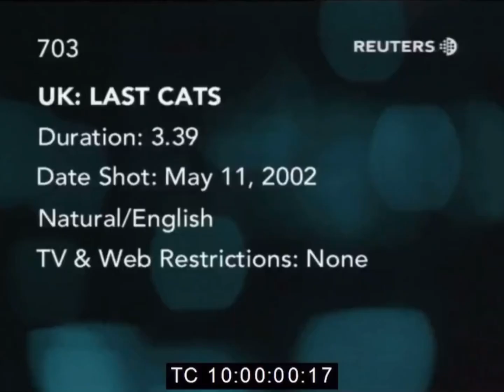CATS West End Closing Night - Curtain Call (2002)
Rare Footage of the Curtain Call from the closing night of the CATS West End production. For some context the dancers in CATS shirts are former cast members
Special Appearance made by Andrew Lloyd Webber,Trevor Nunn and Gillian Lynne on stage

Alonzo/Rumpus Cat - Chris Jarvis
Bill Bailey - Robert Foley
Bombalurina - Alexis Owen Hobbs
Bustopher Jones/Gus/Growltiger - Peter Polycarpou/Gareth Snook
Carbucketty - Jye Frasca
Cassandra - Tiffany Graves
Coricopat - Oliver Tydman
Demeter - Barbara King
Electra - Julie Carlton
Etcetera - Sarah Jane Honeywell
Grizabella - Chrissie Hammond
Jellylorum/Griddlebone - Louisa Shaw
Jemima - Caroline Bagnall
Jennyanydots - Susie Fenwick
Macavity/Amadeus - Kenny Linden
Mungojerrie- Adrian Edmeades
Munkustrap - Jack Rebaldi
Old Deuteronomy - Junix Inocian
Mr Mistoffelees - Benjamine Tyrrell
Rumpleteazer - Lynsey Britton
Rum Tum Tugger - John Partridge
Skimbleshanks - Ross Finnie
Tantomile -  Helen Harper
Victor - Matthew Atwell
Victoria - Sorrell Thomas
Alt. Old Deuteronomy- Nicholas Pound
Standby Gus/Old Deuteronomy - Carl Sanderson
Swings - Clinton Brown, Stori James,Joe Ryan, Andrew Wright, Rebecca Louis, Summer V-Strallen, Kate Tydman, Emma Woods